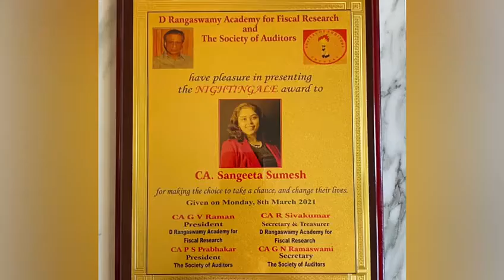11 successful women CAs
This is the story of eleven successful women Chartered accountants who have set a role model to the upcoming students. Chartered accountants hold a high position and win awards in politics, business, finance, and the educational sector. Women in India have a wide choice to bring change in their fraternity. In politics, Piyush Goyal with academic records administers the electricity, coal, and energy departments of India. In Finance, being a woman Naina Lal Kidwai from HSBC, India set an example. Joining the spirit, we present these eleven women nightingale chartered accountants who project aesthetic colors and a vision towards the future.